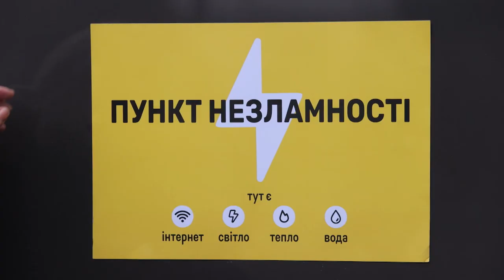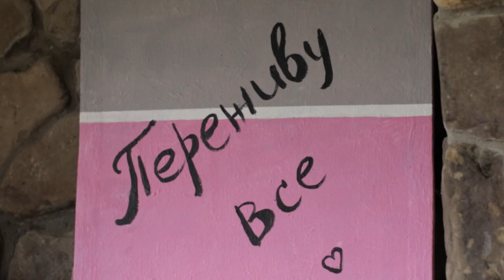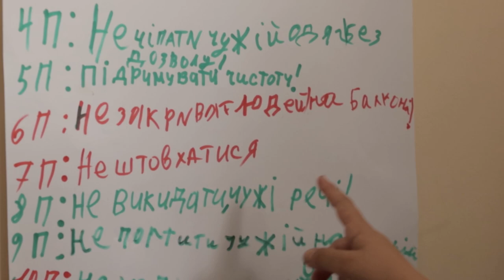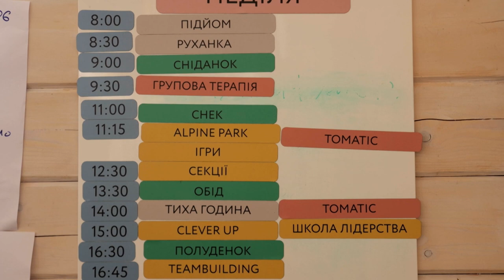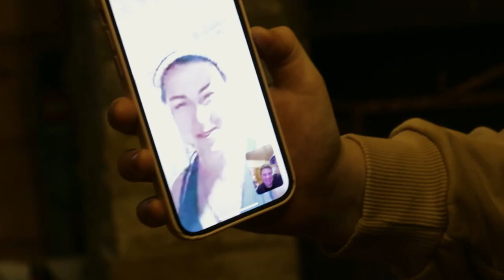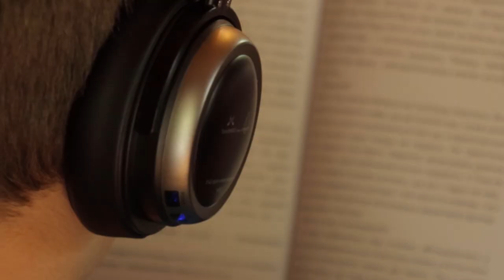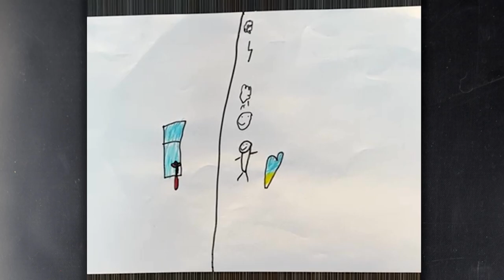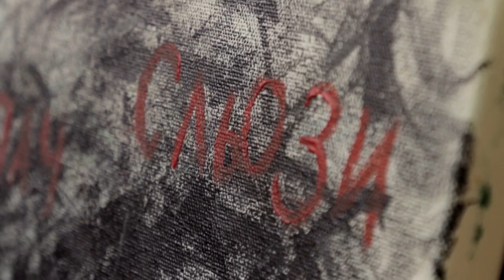This camp provides support and healing for children affected by the full-scale war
Watch the new season of the World Inside Out about Ukraine. In the 10th episode of the documentary program, Dmytro Komarov will visit a rehabilitation camp where a crucial therapy is provided for children affected by the full-scale war.

As a rule, these children have witnessed murders, lost one or two parents, or experienced the horrors of occupation. Each of them has a story that makes your blood run cold.

Dmytro Komarov will try to create a real holiday for the children in the rehabilitation camp and organise a survival workshop. He will teach girls and boys how to navigate the terrain, tie knots, and make a fire.  A special surprise will be a Carpathian banosh made by the journalist, which he will treat his new friends to.

How not to lose the younger generation of Ukrainians? How to talk to children about the war? How to help them survive the loss of their loved ones? Is it possible to return childhood to Ukrainian children and raise a generation that knows how to be happy - watch Dmytro Komarov's report in the World Inside Out. Ukraine.

About World Inside Out:
Dmytro Komarov is famous Ukrainian TV host and author of "The World Inside Out" alongside with Ukrainian filmmaker Oleksandr Dmytriev travel to countries that are not usually visited by tourist tours.